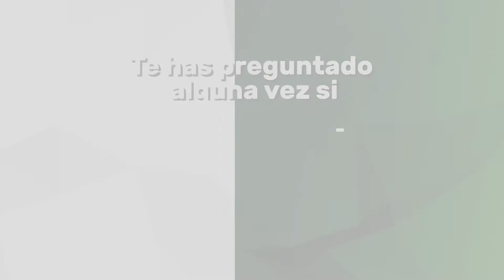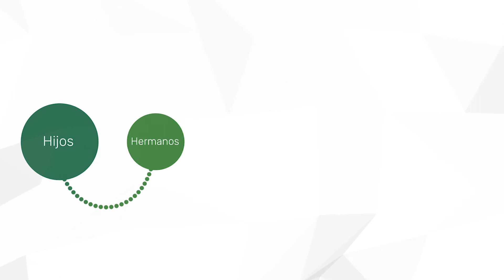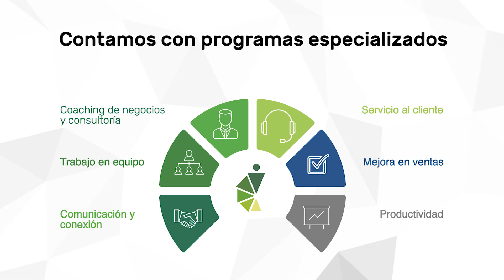Video Promocional - UMANA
Video promocional producido por Republic 24 para UMANA, institución dedicada a la innovación en conocimiento autónomo, brindando a sus estudiantes una diversa gama de servicios.

Muestra lo mejor de tu producto o servicio con un video promocional.

¡Solicita una Cotización!
¡Estamos en Monterrey! Producimos video institucional, corporativo, promocional, industrial, publicitario, de inducción y de capacitación en todo México.